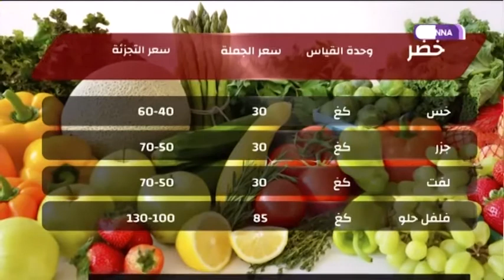صباح الشروق .. أسعار الخضر والفواكه لنهار اليوم في الأسواق الجزائرية